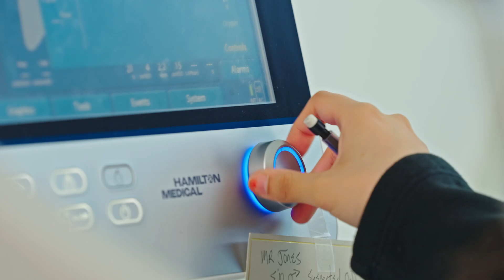Respiratory Therapy Program Overview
Learn more about starting your path to a career in Respiratory Therapy at Tacoma Community College.